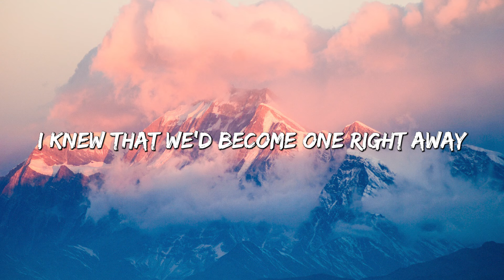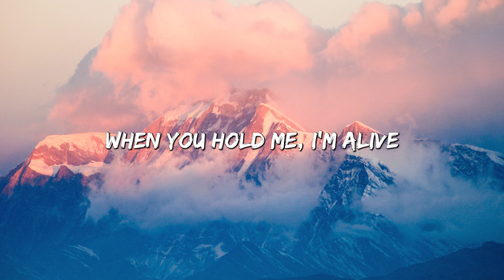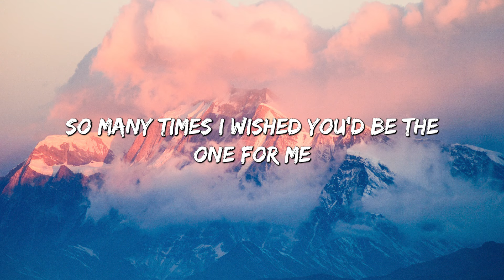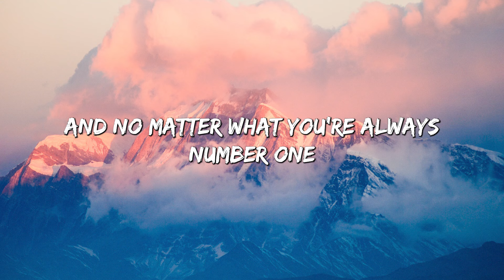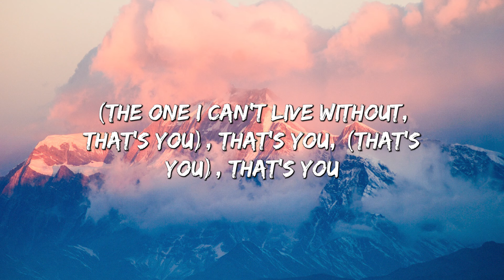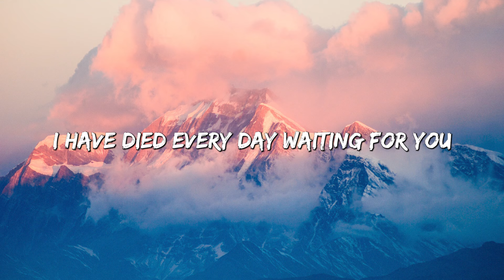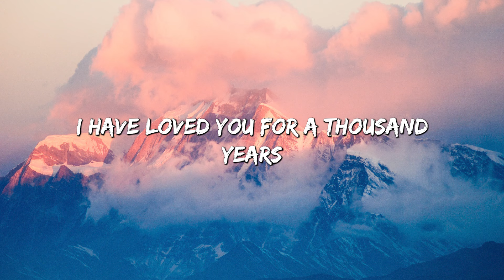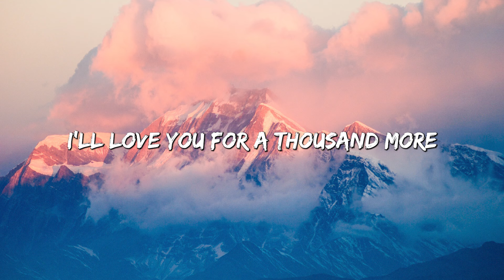Diamonds - Rihanna (Lyrics) || Justin Bieber , Christina Perri... (MixLyrics)